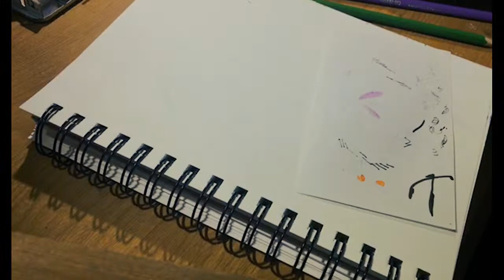Painting The Great Child and The Dire Mother from Thir13en Ghosts (2001) watercolor and ink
Great Child and Dire Mother

Continuing my Thirteen Ghosts series with The Dire Mother and The Great Child. I struggled a little with these two because I wanted them to remain distinct buyt also share similar colors in their respective color palettes. I also wanted to show how she was the one in control while he acted as her golem, a creature born of abuse and sexual assault who she used to protect herself, though both faced equally bitter ends. I’m still not entirely happy with her alone, so I may do a stand-alone portrait of her later.

Materials:
Dr. PH Martin’s Hydrus watercolors
Daniel Smith watercolors
Prismacolor premiere erasable color pencils and 005 pen